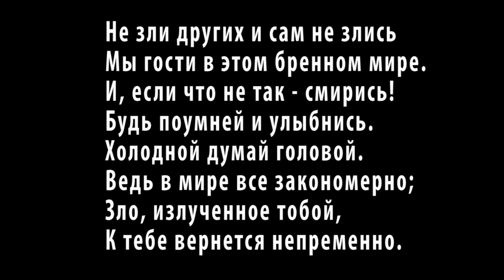Социальный ролик "Олигарх и официант".